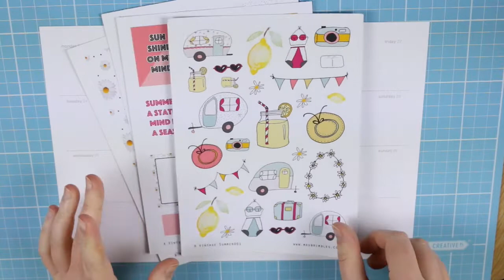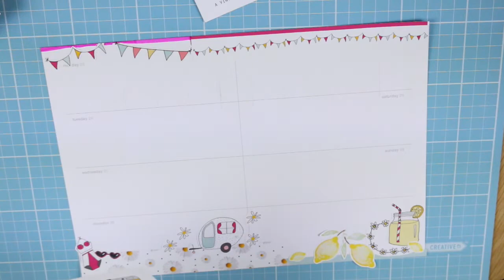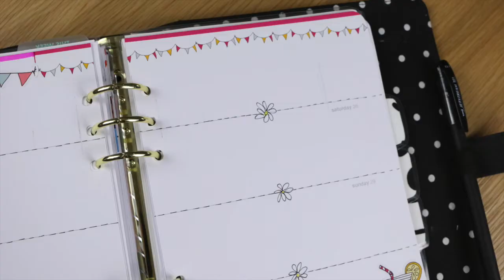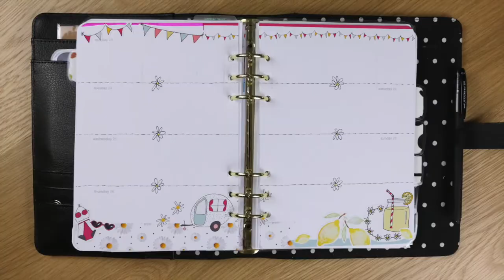Plan With Me | Warmer Days (A5 Kikki.K Planner)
Stickers from the wonderful Mrs Brimbles!

Lips //